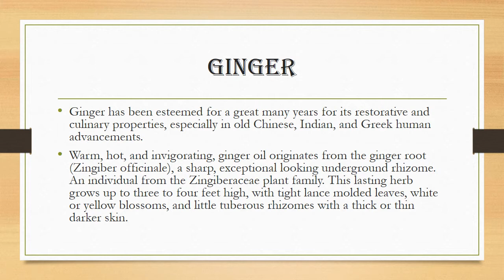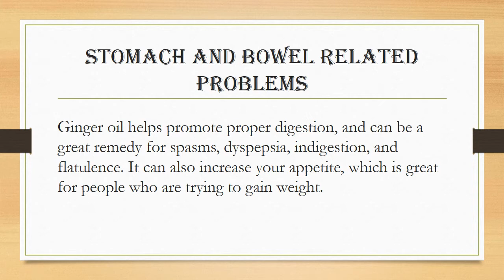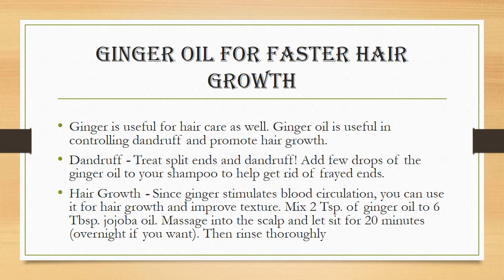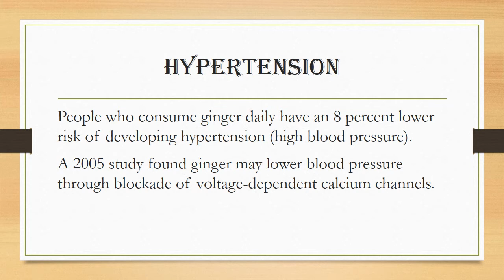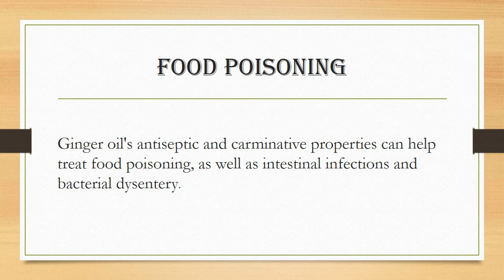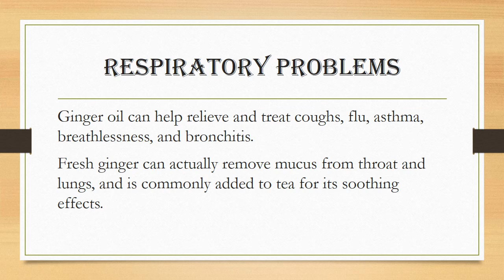Benefits Of Ginger Oil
Ginger oil is the most ideal approach to utilize ginger as pharmaceutical. It can be taken inside to treat wellbeing conditions or rubbed topically with a transporter oil on a zone of torment. Today, ginger essential oil is utilized to treat sickness, furious stomach, menstrual scatters, irritation and respiratory conditions.